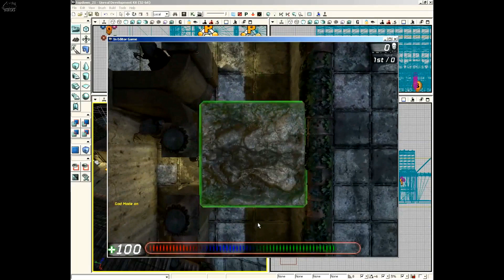Top Down Action com Unreal Engine UDK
No curso você aprenderá a fazer um game no estilo Top Down Action ( Ação em Visão Superior ). Como referência, apresentamos o Game Gauntlet

Responsável por Games como: BioShock, Army of Two, Batman, Gear of War, Mortal Kombat, Unreal Tournament entre outras franquias de sucesso

a Engine Unreal, ( Versão UDK Kit Developer Unreal|Kit de Desenvolvimento Surreal ) exige pouco do seu computador.

Foco deste curso, é ensinar você a produzir Ambientes para Games, envolvendo diferentes etapas como: Interativos, Física, Atmosfera, Vegetação, Terrenos,

Integração 3D, Shader/Materiais, Sistema de Partículas, Programação Visual ( Kismet e Animtree ), Programação de Código ( Unreal Script ),

Sistema de Tecido, Sensores, Iluminação, Sistema Líquido, Gravidade, Controle/Animação de Personagens, entre outras etapas.

Já para você que deseja trabalhar a Versão 4 e/ou superior, tanto no Canal do Youtube, quanto no há novas opções.

Segue abaixo a configuração ideal, ou similar
4 Gigas de Ram, 512 de Memória de Vídeo, Processador Pentium Dual Core

Somos um Centro Acadêmico Licenciado pela Epic Games ( Fabricante da tecnologia Unreal Engine )